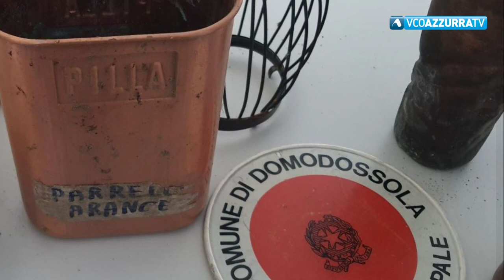Domo, danneggiamenti al cimitero di via Torino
27 maggio 2022 -Sui fatti indagano gli agenti della Municipale